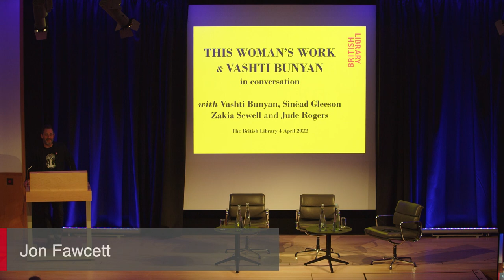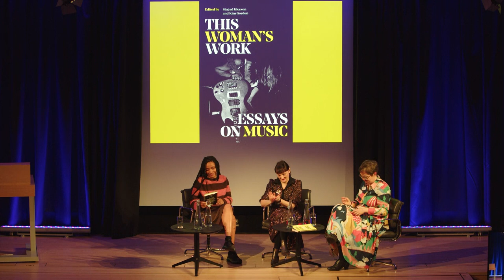This Woman’s Work + Vashti Bunyan in Conversation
A two part evening of conversations with and about women in music, as we launch two new books: This Woman’s Work: Essays on Music and Wayward, Just Another Life to Live, a memoir by Vashti Bunyan.

This Woman’s Work is edited by musician Kim Gordon and writer Sinéad Gleeson and includes contributions by Anne Enright, Fatima Bhutto, Maggie Nelson, Margo Jefferson, Megan Jasper, Ottessa Moshfegh, Zakia Sewell and many more. Covering themes as diverse as Laurie Anderson, Sub Pop records and Ella Fitzgerald and ranging across activism, breaking genres and dictatorship, it confronts the male dominance and sexism that have been hard-coded in the canons of music and writing and that have forced women to speak up and to shout louder to tell their story.

Vashti Bunyan released her iconic album Just Another Diamond Day in 1970. It had emerged following two years wandering as far as the Outer Hebrides, with a horse, wagon, dog, guitar and her then partner; its lilting lyrics and guitar conveying innocent wonder at the world. Despite this and an earlier fledgling career in mid-sixties pop – recording a single written by Mick Jagger and Keith Richards – her failure to make any headway with her own songs led Vashti to reject the music world altogether, until the rediscovery of her recordings in 2000 brought her deserved acclaim and a second chance to write, record and perform once more. In her new memoir Wayward, Vashti tells the story a life lived at full tilt from the first, revealing what it means to change course and her emotional struggle, learning to take back control of her own life.

Sinéad Gleeson has written essays for Granta, Winter Papers and Gorse, and broadcast by BBC and RTÉ. Her debut essay collection Constellations: Reflections from Life (Picador (UK), won Non-Fiction Book of the Year at 2019 Irish Book Awards and the 2020 Dalkey Literary Award for Emerging Writer. It was shortlisted for the 2020 Rathbones Folio Prize, the Michel Déon Prize and the James Tait Black Memorial Prize. Her short stories have featured in various anthologies including Being Various: New Irish Short Stories (Faber, 2019) and Repeal the 8th. She has edited the award-winning anthologies The Long Gaze Back: An Anthology of Irish Women Writers and The Glass Shore: Short Stories by Women Writers from the North of Ireland. The Art of Glimpse: 100 Irish Short Stories, was published by Head of Zeus in October 2020. She is currently working on a novel.

Jude Rogers is a writer, especially on music, who has written for the Guardian, the Observer, the Sunday Times, the Times Saturday Review, Daily Telegraph, New Statesman, MOJO, Q, NME, The Quietus and The Gentlewoman. Jude’s favourite anecdotes include Chrissie Hynde spontaneously painting her portrait; sharing a Pret fish salad in New York with Björk; Robert Plant making her a cup of PG Tips in Nashville while singing a Welsh hymn, and Lady Gaga feeding her whisky backstage at the O2,. Her new book, The Sound of Being Human: How Music Shapes our Lives is due out in April 2022.

Zakia Sewell is broadcaster, writer and DJ from London with a passion for music, arts, mental health and history. I regularly produce and present radio documentaries and podcasts for platforms including BBC Radio 4, BBC World Service, Tate, and Boiler Room, covering varied topics, from British folk culture, to schizophrenia, to Sabar drumming in Senegal, and was the recipient of the silver award for 'Best New Voice' at the Audio Production Awards in 2021. She made her broadcasting debut on NTS Radio, with her show Questing w/ Zakia, which she hosted for 5 years before taking on the NTS Breakfast show, which she now hosts twice a week. Zakia DJs regularly at clubs and festivals in London and abroad, and has played for esteemed venues and festivals such as Brilliant Corners, Corsica Studios, XOYO, Dimensions and Dekmantel. Her articles have appeared in Weird Walk and Resident Advisor.

This Woman’s Work and Wayward are published by White Rabbit books.